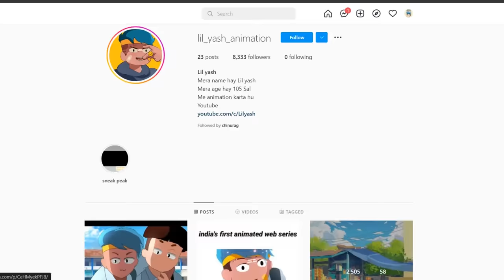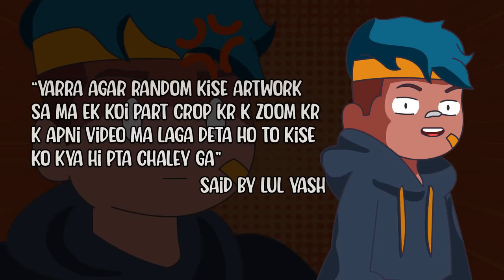How to Animate like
Special Thanks to:

Rg Bucketlist @RGBucketList